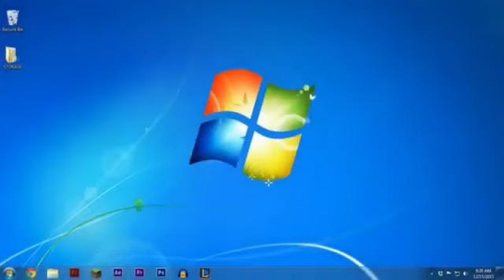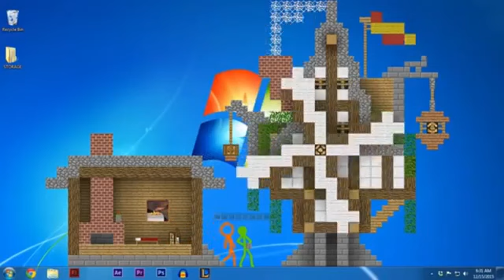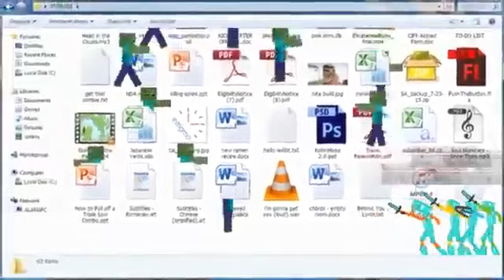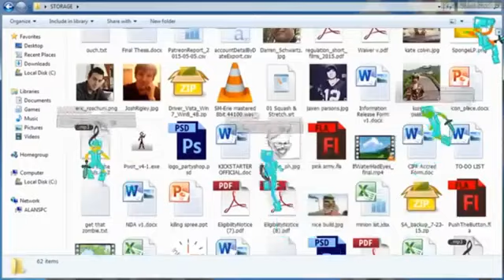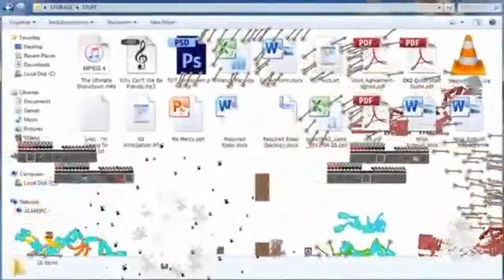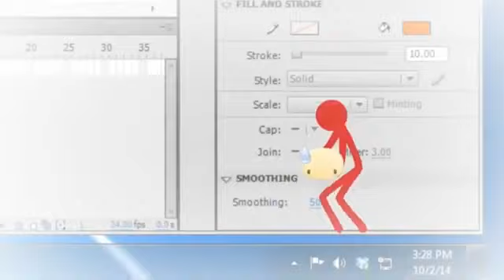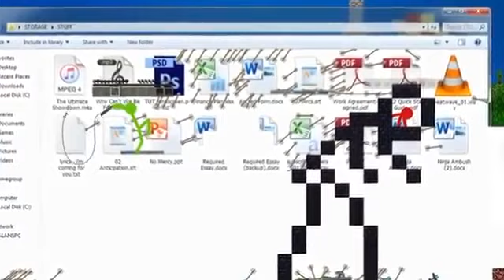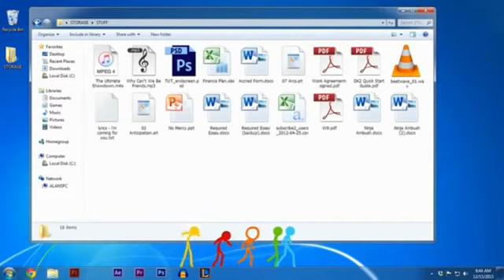animenchon vs minecrakf